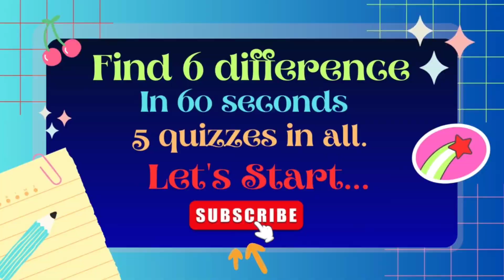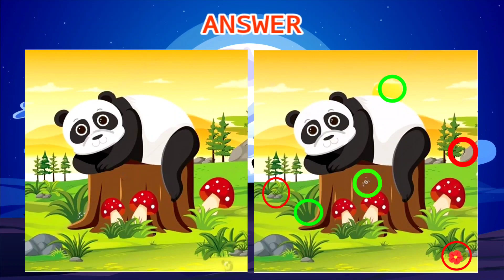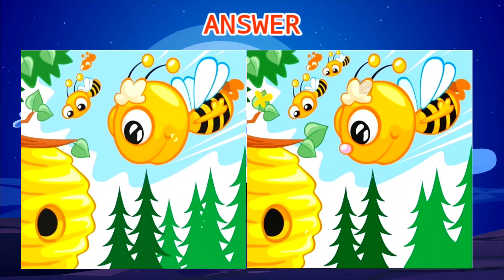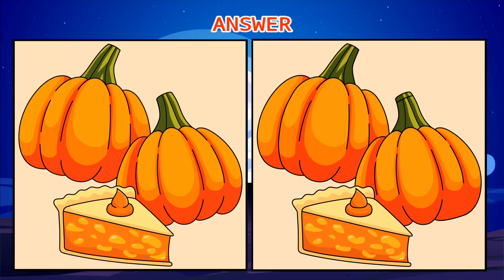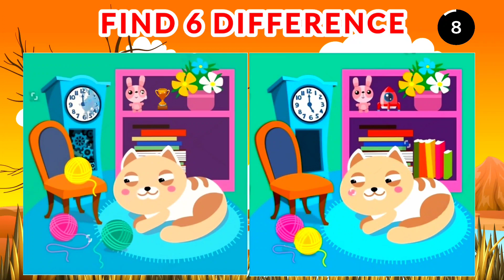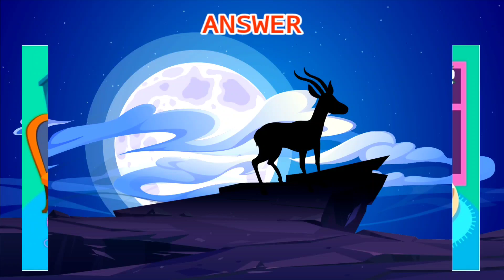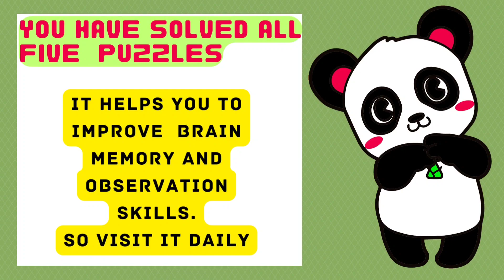[Spot the difference] Only 10% genius find all the difference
How good are your eyes | 🔺️Spot the 6 differences

✅️Spot the difference between th two pictures